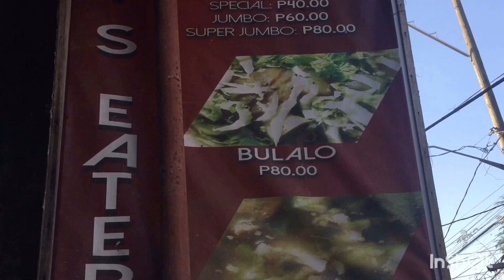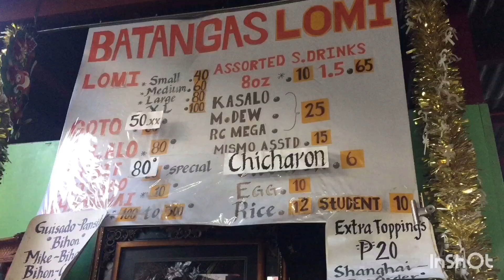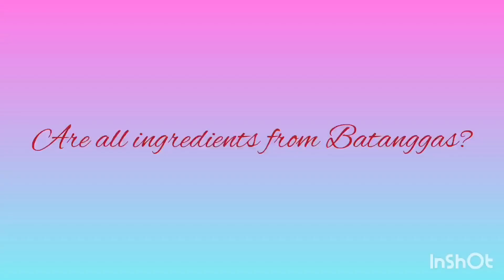Rod’s Eatery - Authentic Batanggas Lomi for only Php 40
Vlog # 010 cooked with love by a humble family in Valenzuela City please visit them and try their famous Batanggas Lomi I guaranty that the food will not disappoint!! :)

Rod’s Eatery is located in Francisco compound gen. T de Leon Valenzuela City (also available  in angkas or grab)